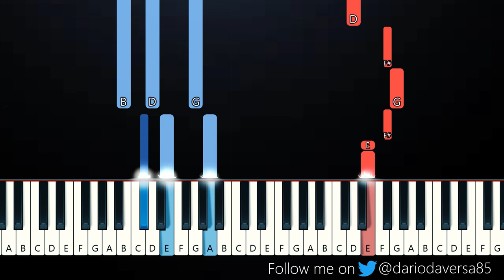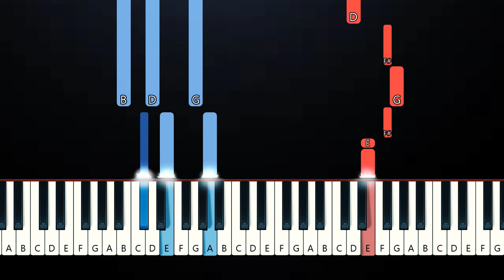YUNGBLUD - The Funeral (Piano Tutorial)